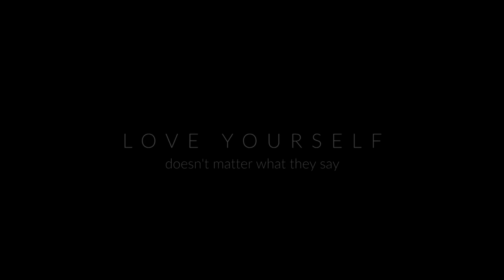LOVE YOURSELF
Duo Contrasti é sinónimo de talento, experiência e requinte. Composto por dois músicos profissionais, este duo promete surpreender com atuações de sonho. Se procuram uma trilha musical de excelência para marcar os seus eventos pessoais ou corporativos, esta poderá bem ser a solução que tanto procuram.

Serviços que oferece: Com formação clássica e membros da Orquestra Metropolitana de Lisboa, estes fabulosos músicos misturam, de uma forma exímia, os grandes êxitos da música pop com a música clássica. O repertório musical da Diana e do Ercole é rico e muito variado, e poderá ser personalizado ao vosso gosto podendo contar também com Bandas Sonoras, Musica dos Balcãs, Musica Klezmer e Musica Clássica.